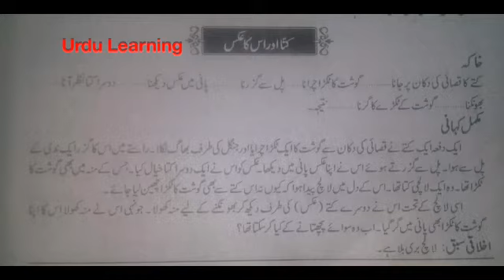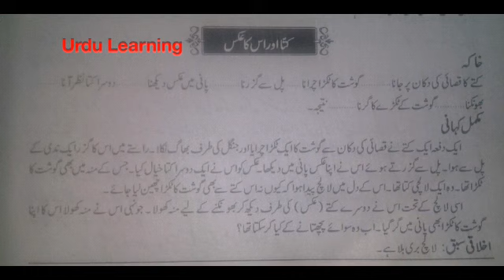Kuta aor us ka Aks | Khakey ki Madad se kahani makamal kerna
Kutta aor us ka Akse , Urdu Learning , Khakey ki Madad se kahani makamal kerna , Aao urdu seekhein,

A.O.A.
All viewers,
Aaj ki video mein hum Urdu kahani Kutta aor us ka Akse Parhein gey.

urdu storyurdu kahanistory in urdustories in urduurdu kahaniyaurdu fairy talesmoral stories in urdustories in urdu newfairy tales in urduurdu fairy tales new stories 2020urdu fairy tales storieskahaniyan in urdukids story in urduurdu storiesfairy tailhindi story